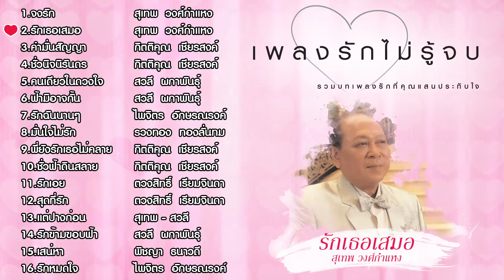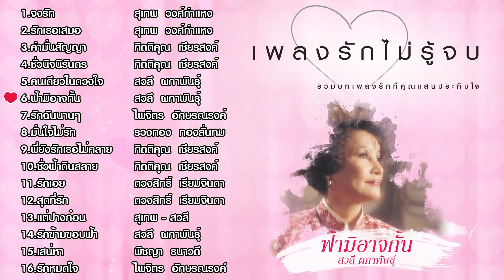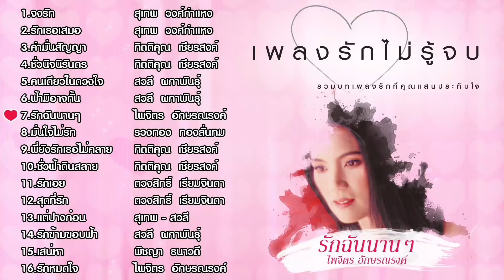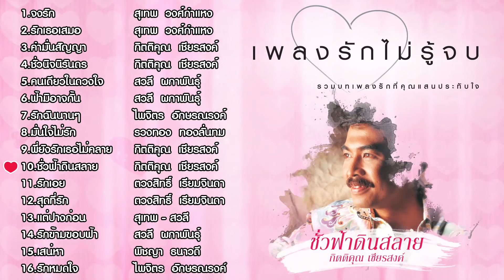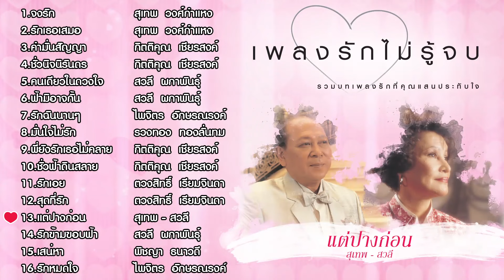เพลงรักไม่รู้จบ : รวมบทเพลงรักลูกกรุงที่คุณแสนประทับใจ I สุเทพ-สวลี-กิตติคุณ [Longplay]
ลูกกรุงเพลงรักไม่รู้จบ : รวมบทเพลงรักที่คุณแสนประทับใจ 8 เพลงจาก 16 เพลง จงรัก รักเธอเสมอ สุเทพ วงศ์กำแหง, ฟ้ามิอาจกั้น - สวลี ผกาพันธุ์, รักฉันนานๆ - ไพจิตร, พี่ยังรักเธอไม่คลาย ชั่วฟ้าดินสลาย - กิตติคุณ เชียรสงค์, สุดที่รัก - ตวงสิทธิ์ เรียมจินดา, แต่ปางก่อน - สุเทพ-สวลี

00:02 เพลง จงรัก - สุเทพ วงศ์กำแหง
04:09 เพลง รักเธอเสมอ - สุเทพ วงศ์กำแหง
07:40 เพลง ฟ้ามิอาจกั้น - สวลี ผกาพันธุ์
10:44 เพลง รักฉันนานๆ - ไพจิตร อักษรณรงค์
13:36 เพลง พี่ยังรักเธอไม่คลาย - กิตติคุณ เชียรสงค์
16:36 เพลง ชั่วฟ้าดินสลาย - กิตติคุณ เชียรสงค์
19:20 เพลง สุดที่รัก - ตวงสิทธิ์ เรียมจินดา
22:42 เพลง แต่ปางก่อน - สุเทพ-สวลี

1. Facebook ของ Retro Original
3. สั่งผ่าน Line ID : retro_original